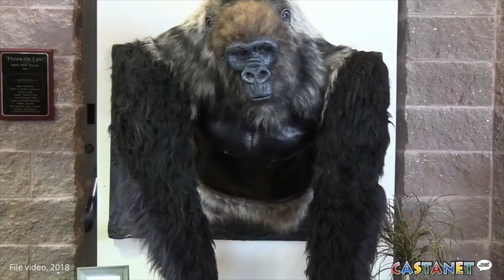The art of fashion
The 26th annual Lake Country ArtWalk takes place Sept. 7-8.